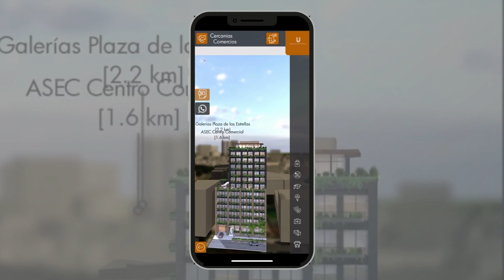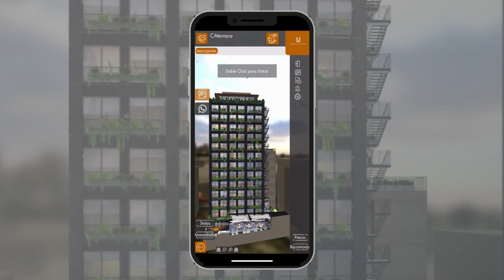Tour Virtual 360 para Vender más proyectos inmobiliarios - Urban Bucareli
🚀 ¡Lleva tus ventas inmobiliarias al próximo nivel! 🏠

En el competitivo mundo de desarrollos y proyectos inmobiliarios, captar la atención de tus clientes nunca ha sido más crucial. ¿La solución? La plataforma 3D interactiva Hauzd, ¡donde tus compradores pueden VER, SENTIR y EXPERIMENTAR los espacios por sí mismos!

📲 Imagina tener una representación virtual en 3D de tu proyecto inmobiliario a solo un "click" en tu tablet, celular, PC o pantalla táctil. Tu equipo de ventas siempre estará listo para IMPRESIONAR en cualquier momento y lugar, sin depender de sala de ventas o visitas a la oficina.

🔑 ¡Descubre cómo la tecnología 3D en tiempo real puede impulsar tu proceso de ventas digitales y transformar los sueños de tus clientes en realidad! ✨

▶️ No esperes más y vive la experiencia con Hauzd. ¡Haz clic en el enlace abajo! 🌐

¿Quieres mejorar tus ventas y enamorar a tus compradores? Agenda una llamada con nosotros